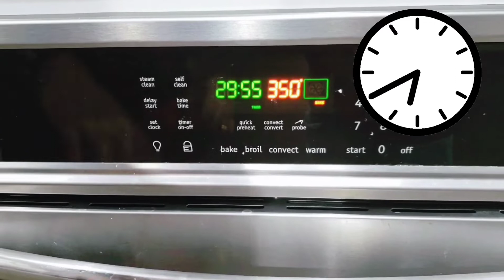Happy Birthday "3D Mom" / How to Bake Chocolate Cake at Home / USA Tamil Vlog!